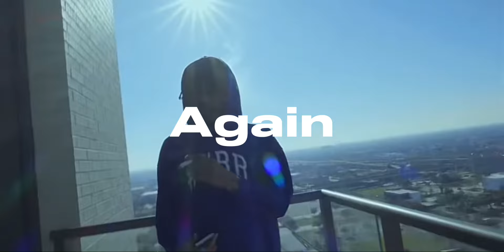Iayze / Jace! - Again [Feat. KanKan] (unreleased)